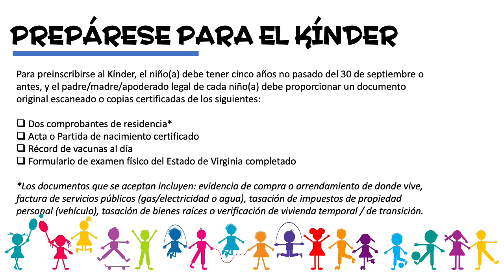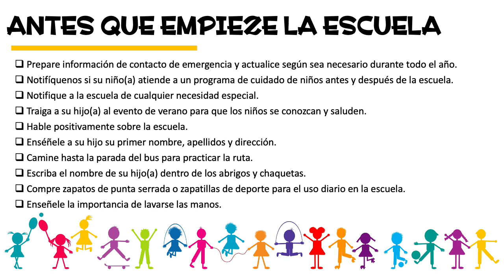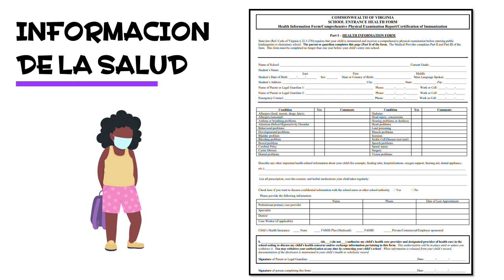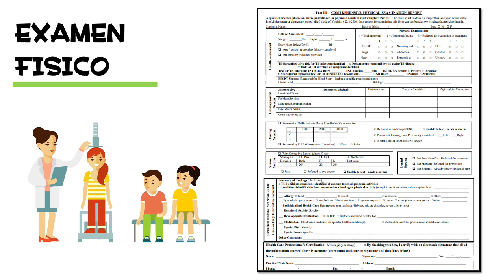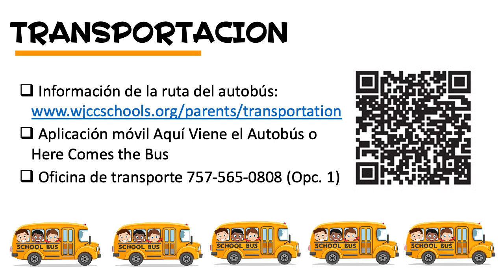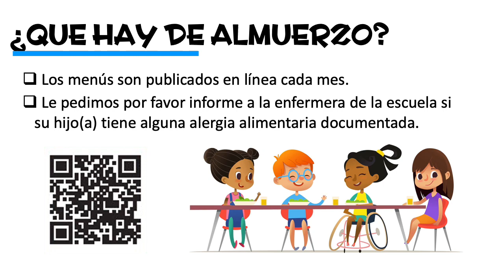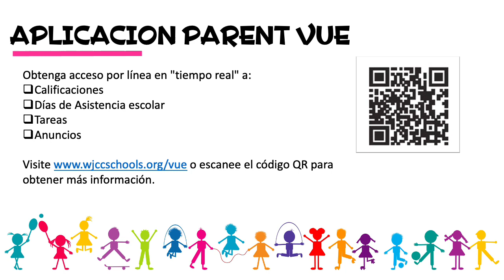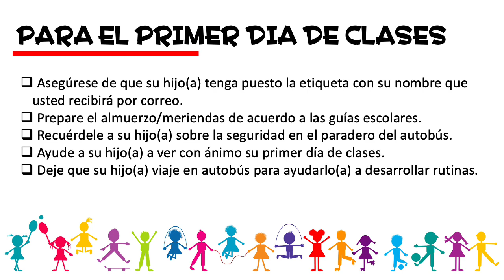Norge - 2021-22 Sesion de Informacion Virtual para el Kinder